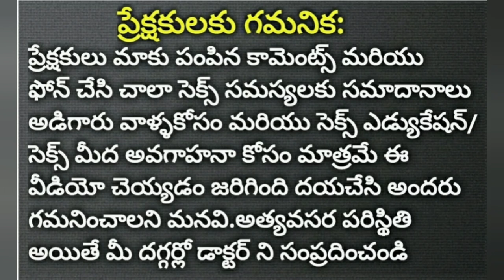How to Increase Penis Size?|| Telugu || Doctor Satheesh || Yes1TV LifeCare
Hospital Address :-
Dr.K.Satheeshkumar
YesCare Hospital, Shanthipuram mandalam, Kuppam Near, Chittoor Dt, Ap India
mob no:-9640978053